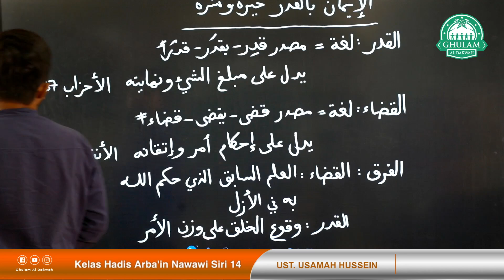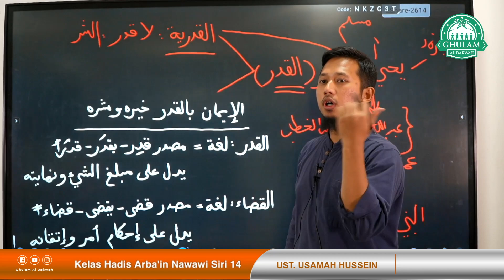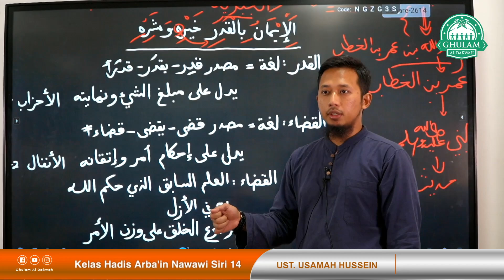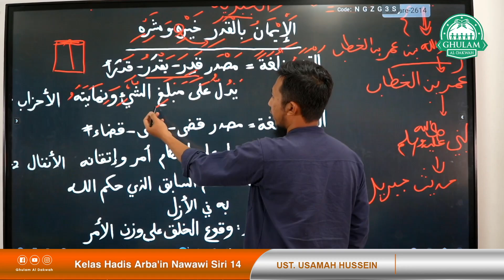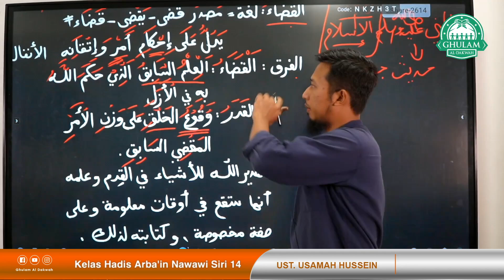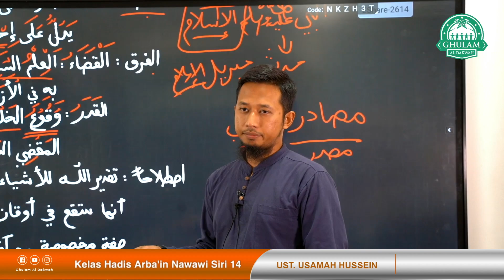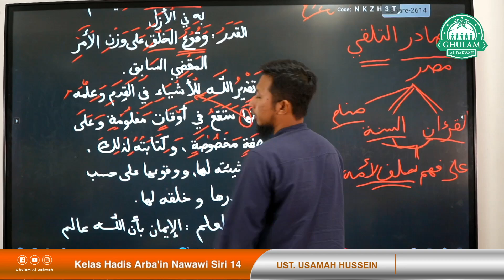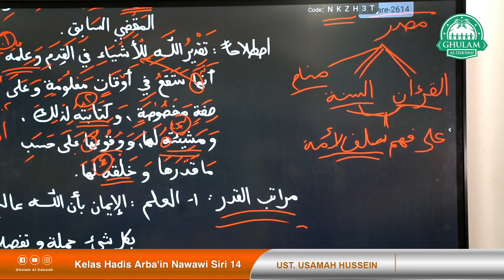10 Nov 2022 || Hadis Arbain An Nawawi Siri 14 || Ustaz Usamah Hussein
10 Nov 2022 || Hadis Arbain An Nawawi Siri 14 || Ustaz Usamah Hussein